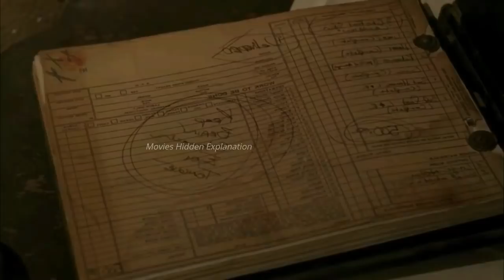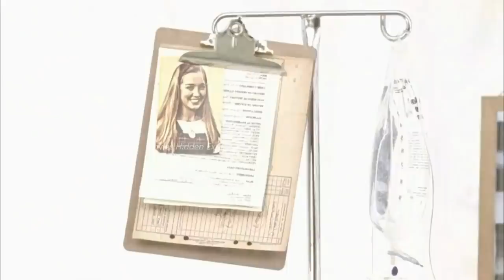Staunton Hill (2009) Full Slasher Film Explained in Hindi | Horror Slasher Summarized Hindi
Staunton Hill (2009) Full Slasher Movie Explained in Hindi | Movies Hidden Explanation | Slasher Horror Film
Staunton Hill (2009) Full Sci Fi Film Explained in Hindi | Movies Hidden Explanation | Horror Slasher Summarized Hindi